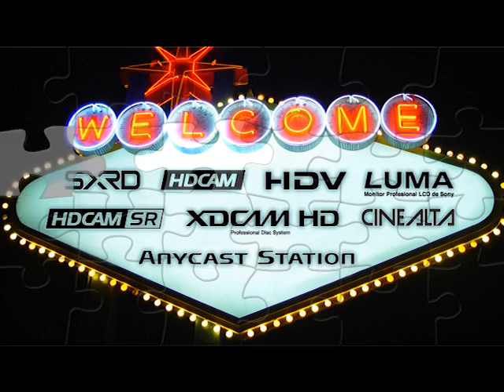MN8 Multimedia Demoreel: Branding and Promotional Videos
Video can be one of  your most powerful tools for marketing and advertising.  On DVDs, your website, or many video sites like Youtube, video lets your customers see the bigger picture with a promotional video that highlights your strengths and brands your organization.
Video production, HD Camera Operator, Editing and Animation by Mn8 Multimedia.
Our studio is in Tampa, Florida.

Our specialties include branding, marketing with video, video production, camera work, post-production, 3d and 2d animation, Aerial Footage and Underwater Footage.